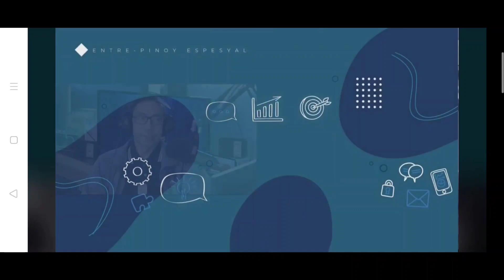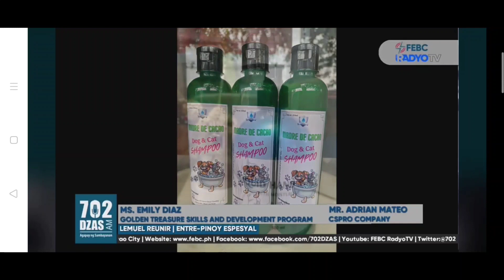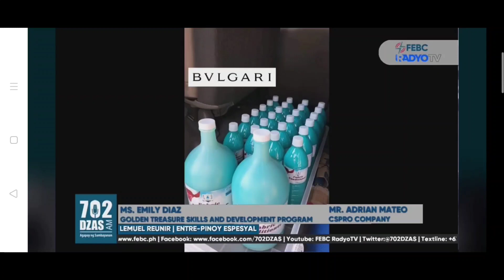Dishwashing Liquid Products Success Story by : CSPro Part -1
CSPro Dishwashing Liquid Products Success Story by CSPro On Air interview.

CSPro Soap Making Success Story  Part -1